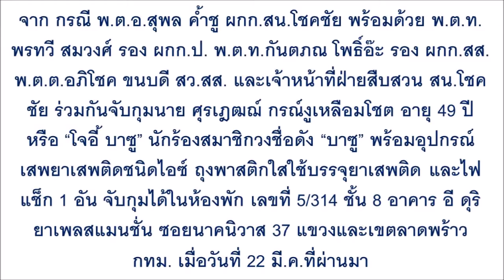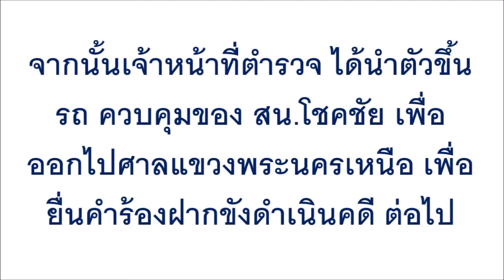หมดอนาคต!! คุมตัวนักร้องดัง โจอี้ บาซู ฝากขัง พอถามทำไมไม่ไปบำบัด คำตอบที่ได้ทำเอา งงเต๊กกันทั้ง สน.